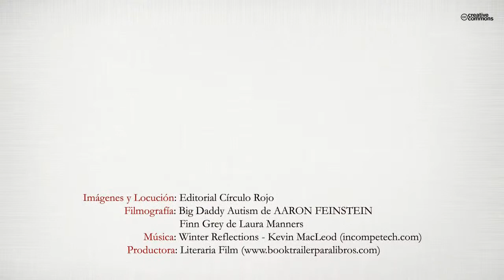Autismo y espejismo (Booktrailer) - Editorial Círculo Rojo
Un viaje emocional y experiencial insoslayable, que emerge como íntimo menester de transmitir lo relativo al “ser y estar” de la persona adulta con autismo.
Un rastreo minucioso de su intrincado universo, explorando el trasfondo de una mente tan enigmática como cautivadora.
Mientras se examinan sus fluctuaciones conductuales y anímicas, el fenómeno del espejismo se posicionará como una imagen desvirtuada de la realidad, matices perceptivos en los que el adulto con T.E.A., se aferrará (desde sus propios parámetros de comprensión y existencia) hacia una aprehensión del mundo que fabrica una mirada, y una consecuencia de mirada.
De este modo, los designios por donde transcurrirá el entendimiento de la persona con autismo, establecerá una separación entre lo que ella estima que existe, y lo que hay realmente.
Casos clínicos, poemas, reflexiones y relatos cortos de la autora, actúan como elementos que describen aquellos efectos que apresan, perturban y desconciertan a los adultos con T.E.A.